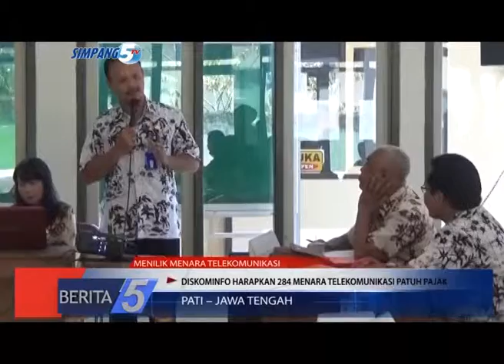MENILIK MENARA TELEKOMUNIKASI, PELUNASAN RETRIBUSI MENARA TELEKOMUNIKASI DIPERTANYAKAN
JUDUL  : MENILIK MENARA TELEKOMUNIKASI
SUB JUDUL 1 : PELUNASAN RETRIBUSI MENARA TELEKOMUNIKASI DIPERTANYAKAN
SUB JUDUL 2 : DISKOMINFO HARAPKAN 284 MENARA TELEKOMUNIKASI PATUH PAJAK
LOKASI  : PATI – JAWA TENGAH
REPORTER  : OXA NURAJAY
TANGGAL  : 14 SEPTEMBER 2017

LEAD :

DORONGAN PELUNASAN RETRIBUSI MENARA TELEKOMUNIKASI YANG MASIH RENDAH/ BERDAMPAK PADA KEPATUHAN PAJAK BAGI PENYELENGGARA MENARA TELEKOMUNIKASI// AKIBATNYA PERDA KABUPATEN PATI NOMOR 5 TAHUN 2016 TENTANG PENYELENGGARAAN MENARA TELEKOMUNIKASI/ MENIMBULKAN MASALAH DI PEDESAAN//

PKG :
VIDEO AUDIO
 PERDA NOMOR 5 TAHUN 2016 TENTANG PENYELENGGARAAN MENARA TELEKOMUNIKASI MEWAJIBKAN PENYELENGGARA MENARA TELEKOMUNIKASI MEMENUHI RETRIBUSI DAERAH/ NAMUN KARENA DORONGAN PELUNASAN RETRIBUSI MENARA TELEKOMUNIKASI RENDAH/ TIMBUL PIUTANG RETRIBUSI YANG MENJADI PERSOALAN DI DESA-DESA//
 PADAHAL DI KABUPATEN PATI SENDIRI/ TERDAPAT 284 MENARA TELEKOMUNIKASI DAN TERBANYAK ADA DI KECAMATAN PATI YAKNI SEBANYAK 32 MENARA TELEKOMUNIKASI//
WWC : LUKY // KABID E-GOVERNMENT DISKOMINFO KAB.PATI // 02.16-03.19 //